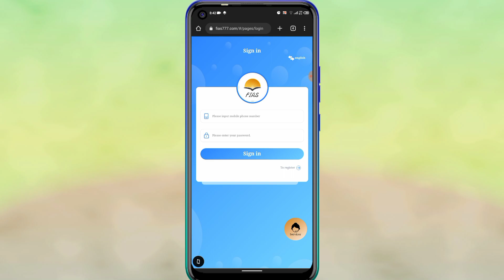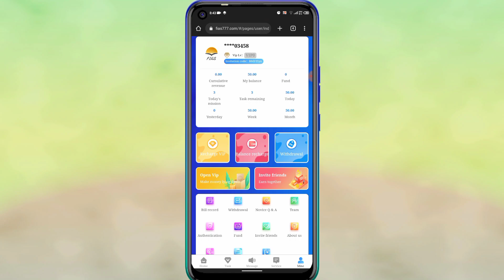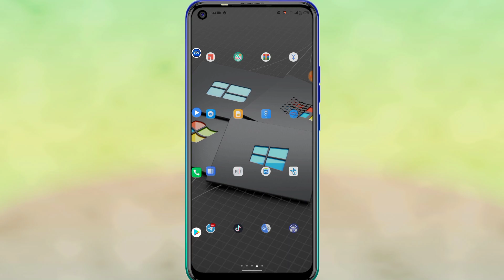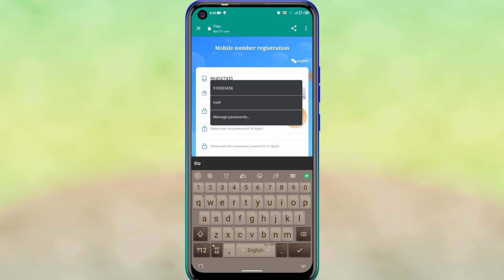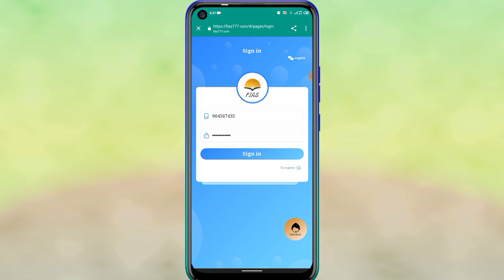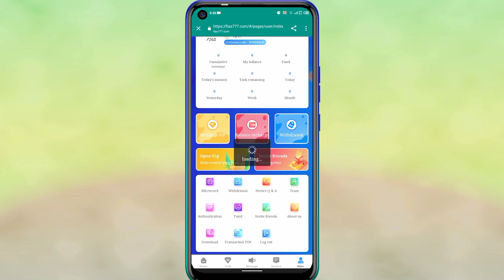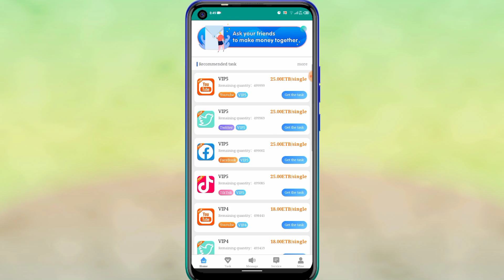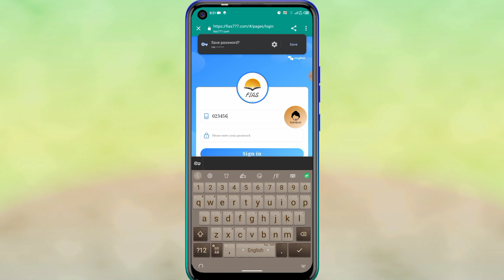fias 777 online business in ethiopia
fias 777 በሚል እየተዘዋወረ ስላለው የኦን ላይንጨስራ